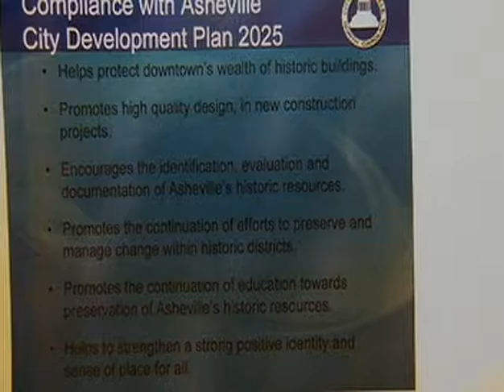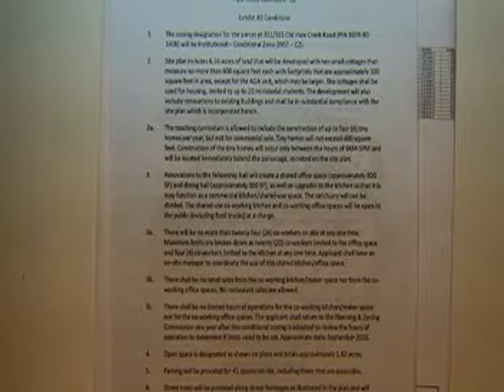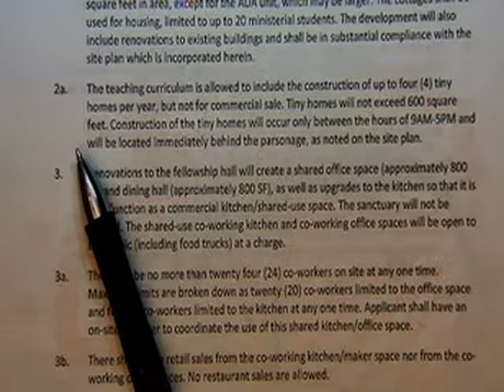City Council Meeting - September 8, 2015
Asheville City Council Meeting

NOTE:  The first 5 minutes of the meeting did not record.